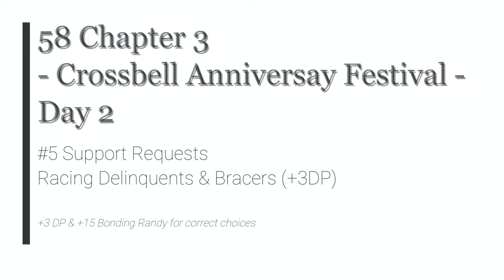TLoH: Trails from Zero - 58 Ch 3 Day 2 #5 Support Requests - Racing Delinquents & Bracers (+3DP)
The Legend of Heroes: Trails from Zero - 58 Ch 3 Day 2 #5 Support Requests - Racing Delinquents & Bracers (+3DP)

+3 DP & +15 Bonding Randy for correct choices

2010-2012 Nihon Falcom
2020 Englisch patch by Geofront